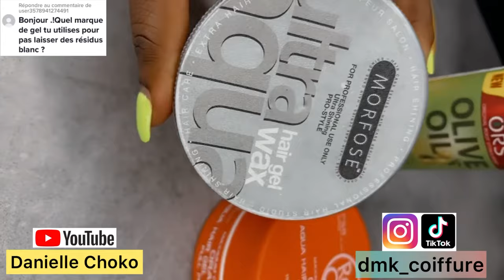MEILLEURES CIRES POUR BIEN PLAQUER LES CHEVEUX || RED ONE || SHINE JAM … || GEL ECO STYLER ??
Bienvenue sur ma chaîne, dans cette vidéo je montre les différentes cires que j'utilise pour bien plaquer les cheveux sans avoir les résidus blancs

Like, partage au maximum et n’hésite pas à réagir en